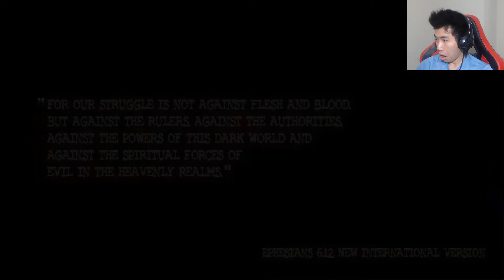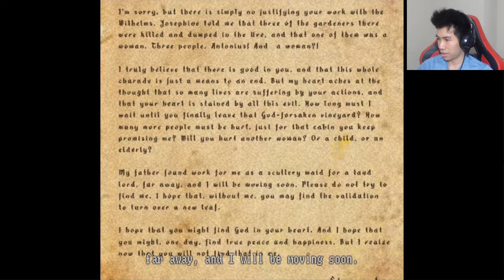The Wilhelm Contract | ACTUALLY SCARY!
The Wilhelm Contract is definitely a great horror game.

Do you want to play this game?